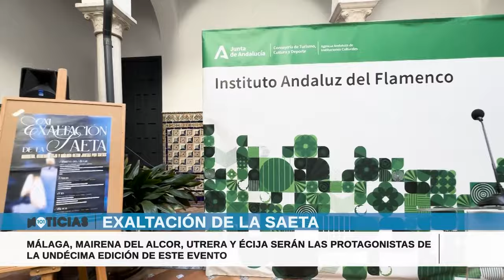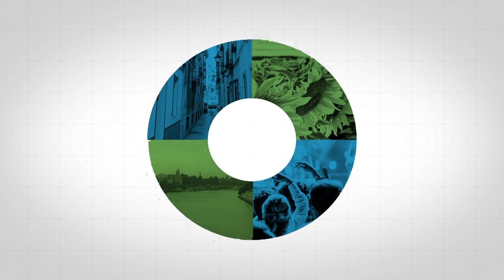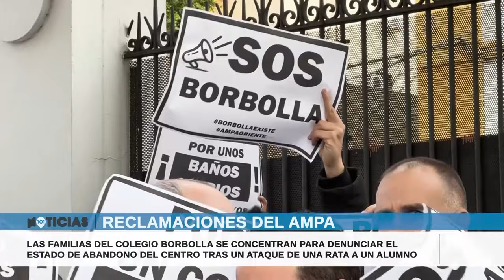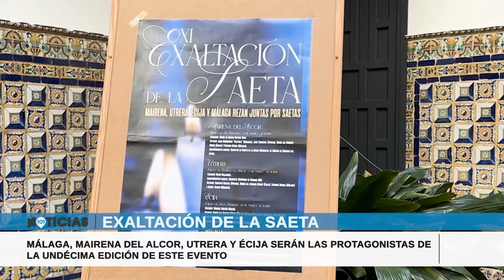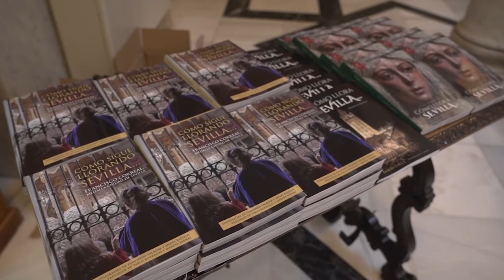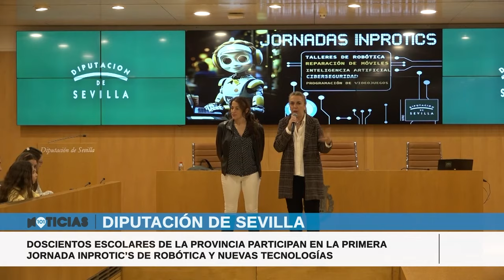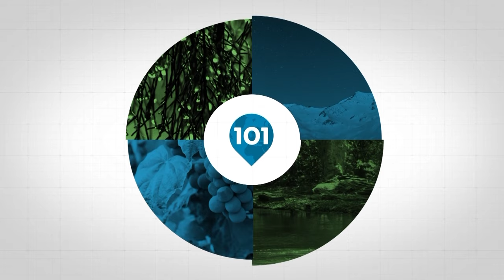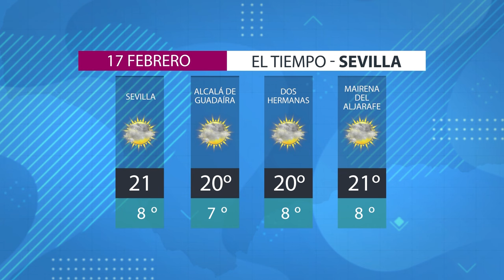Noticias y Deportes Sevilla | 16 de febrero | Toda la información de la Provincia de Sevilla.